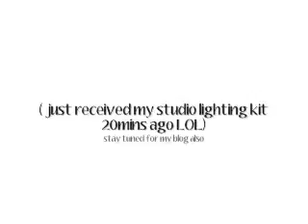here to stay? ;)